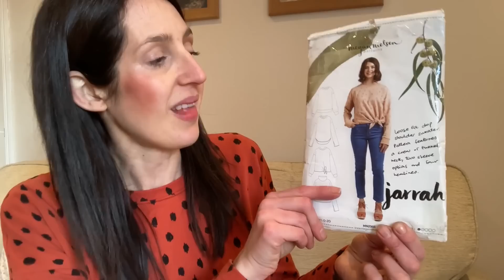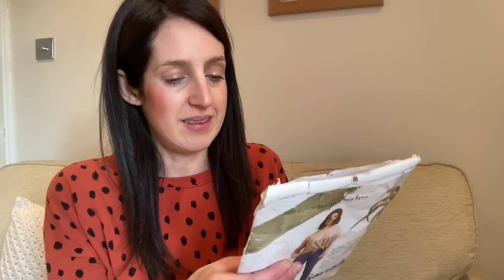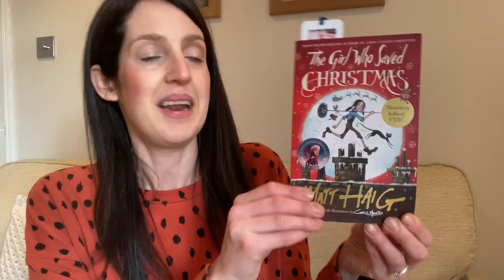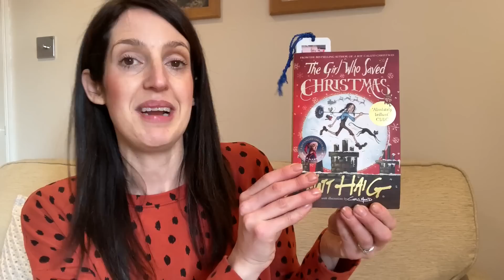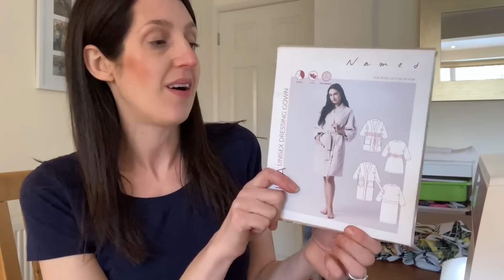Sewing Vlogmas - Day 16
Thank you for joining me for Day 16 of Vlogmas! Below are details of fabrics, patterns and anything else I mention in today’s video:

Sweatshirt fabric: fleece back sweatshirt I bought from Fabric Godmother - I can’t find it anymore unfortunately but have linked Fabric Godmother’s current fleece backed sweatshirt range

I mention (in order of mention in the vlog):

Fabric: cotton canvas from Minerva

2) Knitted dolls dress

Yarn: leftover DK acrylic yarn

3) Christmas books

I mention:
101 Dalmatians – Dodie Smith

A Boy Called Christmas – Matt Haig
The Girl Who Saved Christmas – Matt Haig

5) Dressing gown

(this fabric was gifted to me by Minerva in exchange for a blog post, which I will be writing once I’ve finished the dressing gown)

Merry Vlogmas!

Cath x